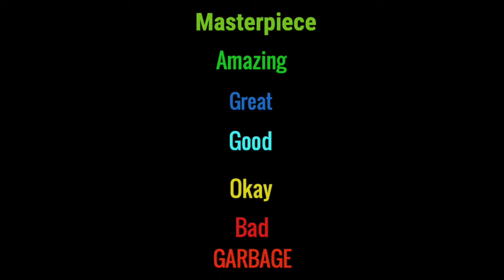A Quiet Place Review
I review A Quiet Place, starring John Krasinski, Emily Blunt, Millicent Simmonds, Noah Jupe, and Cade Woodward.